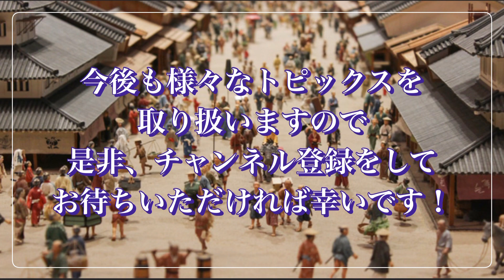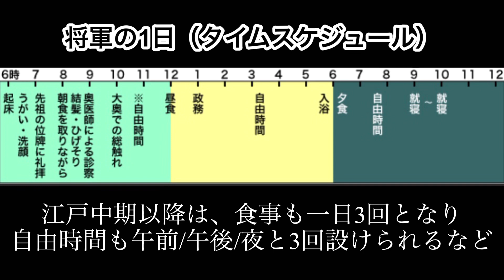【歴史雑学】知られざる⁉︎徳川将軍の日常を徹底解説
興味本位で見る！歴史トリビアch

第一話
知られざる⁉︎徳川将軍の日常

この動画では、将軍が生活した江戸城の様子や将軍達の一日の生活について解説しております。

イラスト引用／さとうただし（週刊朝日ＭＯＯＫ「歴史道 Ｖｏｌ．１４」から）